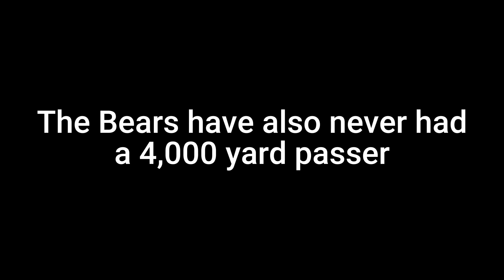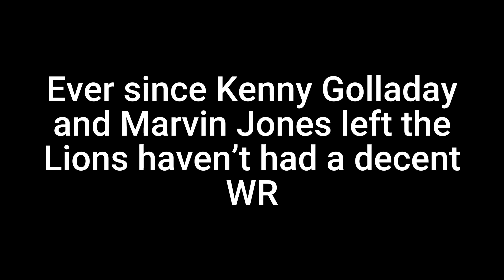The Opposite NFL Division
yes you read the title right :)
ɢᴏᴀʟꜱ: